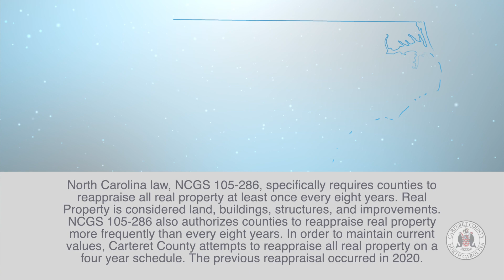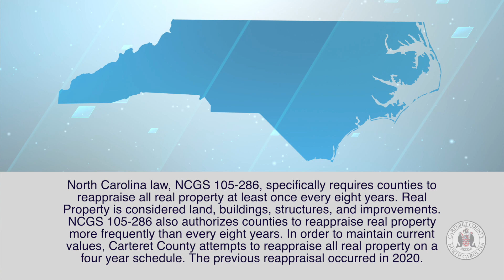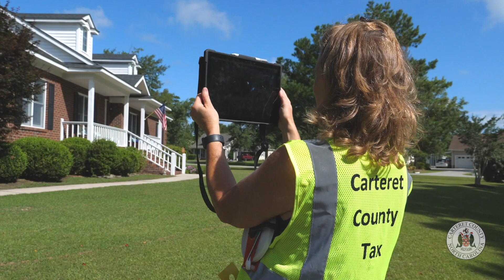Carteret County Tax Reappraisal Field Visits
Reappraisal, also known as revaluation, is a lengthy process that takes about two to three years to complete. Currently, Carteret County has over 61,000 parcels. The County will conduct the 2024 reappraisal which includes a full measure and list of all real properties. As part of this process, field appraisers will visit every parcel in the county. As they approach your home, they will knock on the door, wait for a response; knock again, then leave a 'door hanger' which contains information on why they are there; then they will proceed to measure the structure and photograph the property. Each site visit only takes a few minutes (avg of 10-15 min) depending on the size of the structure and number of outbuildings on the property. You do NOT have to be home for the field appraiser to collect the information he needs.